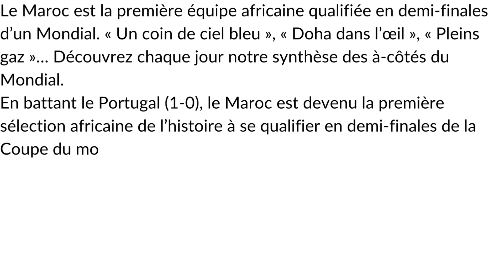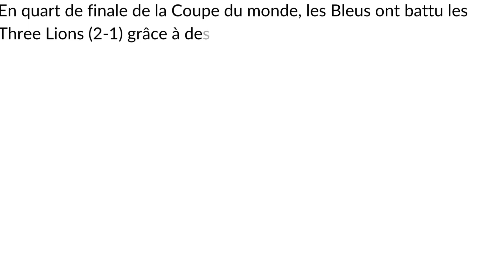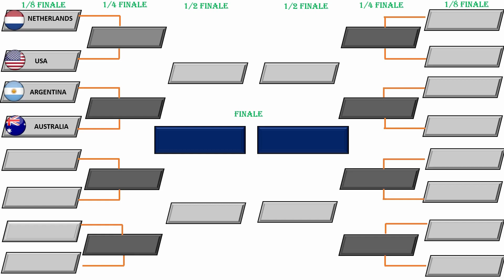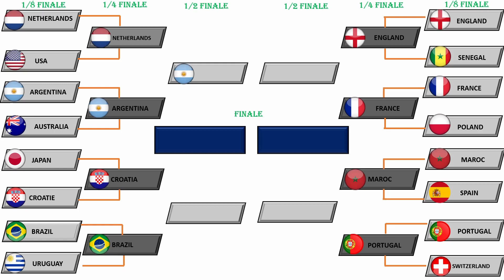RESUME MAROC PORTUGAL ANGLETERRE FRANCE